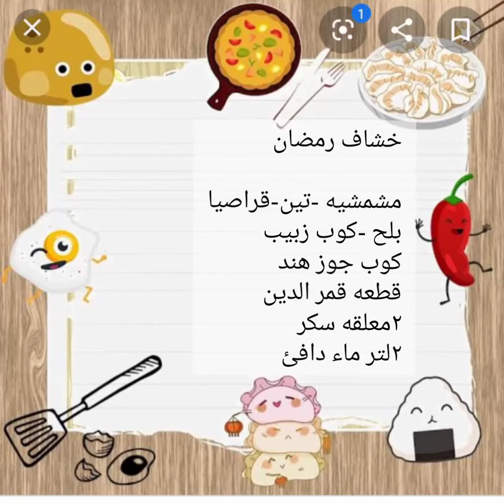طريقه عمل احلي خشاف بقمر الدين 😋مطبخي بالمصري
خشاف رمضان بطريقه سهله

طريقه عمل الخشاف علي الطريقه المصريه